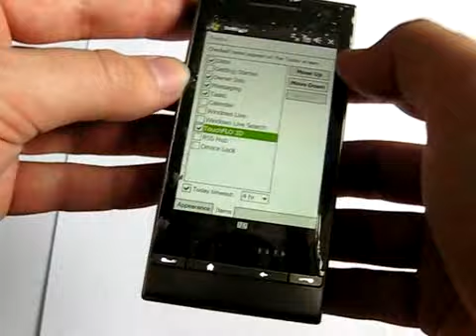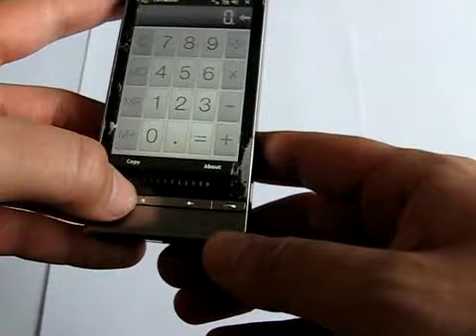HTC Touch Diamond2: Předprodukční verze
Krátký pohled na předprodukční verzi zařízení HTC Touch Diamond2